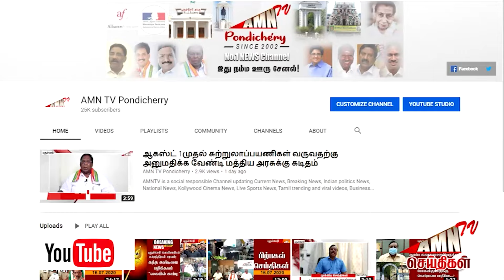புதுவையில் தலை தூக்கும் தண்ணீர் பஞ்சம்..? - குடங்களை நடுரோட்டில் உடைத்து ஆவேசம்